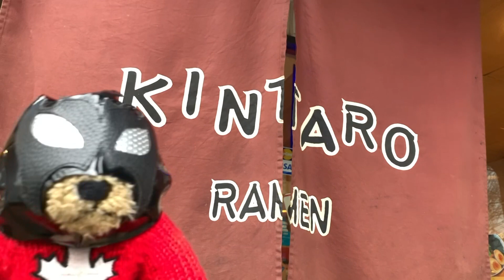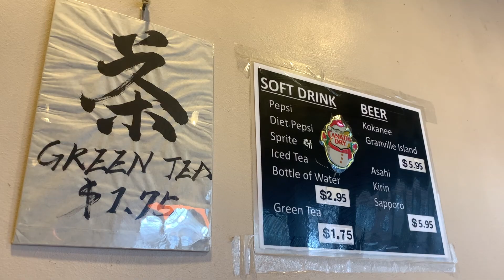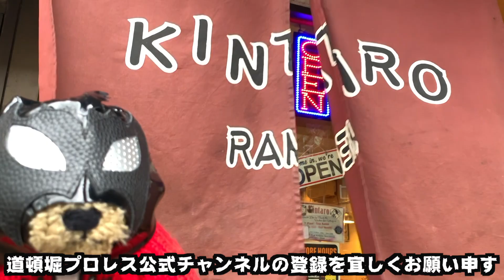空牙のバンクーバー遠征紀行 第8回『金太郎ラーメン』編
分身空牙が現地スタッフ協力の下、バンクーバーを案内。

今回はバンクーバーダウンタウンにある『金太郎ラーメン』
空牙が初遠征の2000年からお世話になっている老舗のラーメン屋さんをご紹介する。